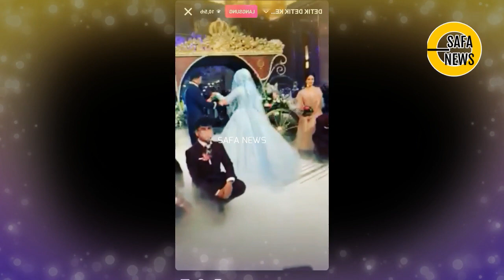LIVE !! RICIS RYAN MEMASUKI BALLROOM DAN BERDANSA, RESEPSI RYAN RICIS